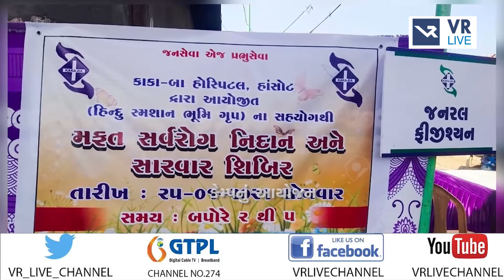News | પારડી રોડ હાંસોટ ખાતે સર્વ રોગ નિદાન કેમ્પનું આયોજન | VR LIVE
Reporting By સુનીલ કુંભાણી

Anchor - નેહા, મિત્તલ, દ્રષ્ટિ | Copy Editor - ગોપાલ

Edited By - વિપુલ |  Uploaded By - વરુણ